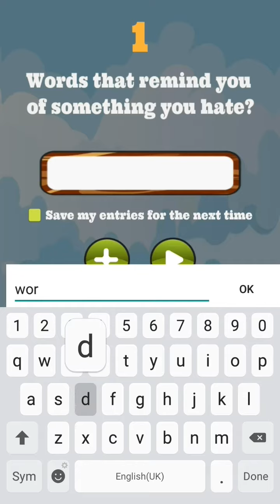Pillow Blow : Let's be happy !